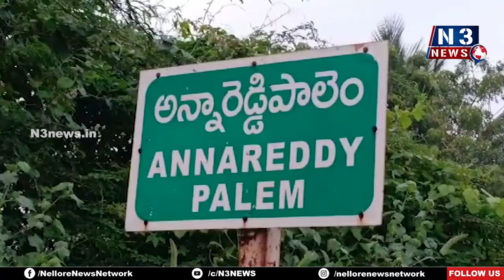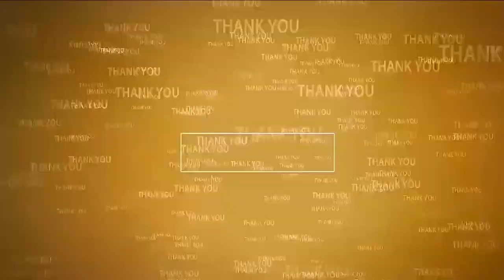శేష వాహ‌నంపై ఆత్మ‌రామ‌స్వామి ద‌ర్శ‌నం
- సంగంలో శ్రీ సీతా ల‌క్ష్మ‌ణ స‌మేత ఆత్మ‌రామ‌స్వామి ఆల‌య బ్ర‌హ్మోత్స‌వాలు